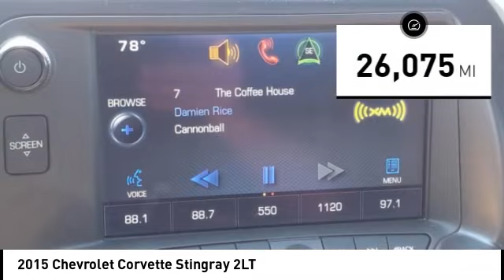2015 Chevrolet Corvette Highland IL 36581A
2015 Chevrolet Corvette Stingray 2LT

Recent Arrival! 2015 Chevrolet Corvette Stingray 2LT Crystal Red Tintcoat CARFAX One-Owner.Awards:  * Car and Driver 10 Best Cars   * JD Power Automotive Performance, Execution and Layout (APEAL) Study   * Ward's 10 Best Engines   * 2015 KBB.com Best Buy Awards   * 2015 KBB.com Best Resale Value AwardsCar and Driver, January 2017.If you're looking for a new car, truck or SUV near St. Louis or Edwardsville, then look no further than Steve Schmitt Inc. At our Highland dealership, we have a large variety of Chevy, Buick, and GMC models, all just ripe for the picking. Steve Schmitt has delivered four generations of Customer Service...right here in Highland! Steve Sr. Plays an active role in the dealership as well as the community, and Steve Jr. Manages the day-to-day operations. At Steve Schmitt Chevy Buick GMC, it is more than a name on a sign...it is our family looking forward to exceeding your family's expectations!